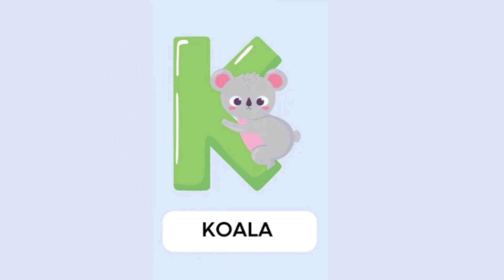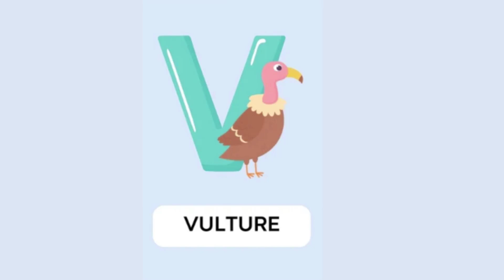Abc song|animal song